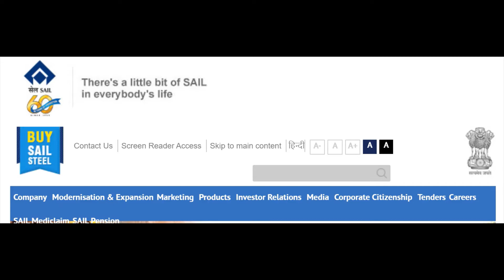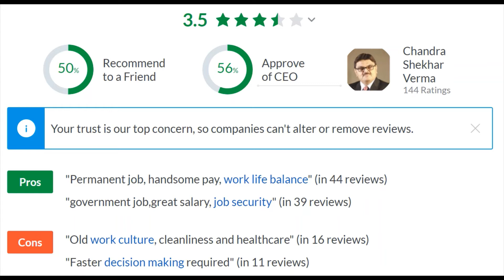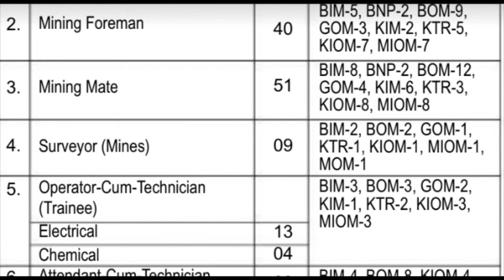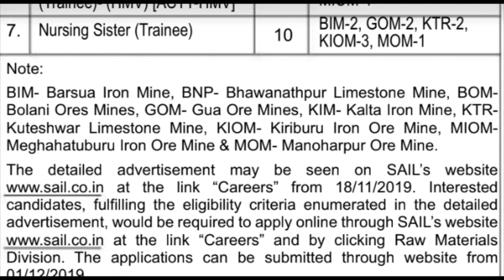Steel Authority of India Limited Raw Material Division Job Vacancy Nov 2019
Steel Authority of India Limited (SAIL) is an Indian state-owned steel making company based in New Delhi, India. It is a public sector undertaking, owned and operated by the Government of India with an annual turnover of INR 66,267 Crore (US$ 9.32 Billion) for fiscal year 2018-19. Incorporated on 24 January 1974, SAIL has 71,297 employees (as of 01-Aug-2019). With an annual production of 16.30 million metric tons, SAIL is the 20th largest steel producer in the world and the 3rd largest in India.[3] The Hot Metal production capacity of the company will further increase and is expected to reach a level of 50 million tonnes per annum by 2025.[4] Sri Anil Kumar Chaudhary is the current Chairman of SAIL.

SAIL operates and owns 5 integrated steel plants at Bhilai, Rourkela, Durgapur, Bokaro and Burnpur(Asansol) and 3 special steel plants at Salem, Durgapur and Bhadravathi. It also owns a Ferro Alloy plant at Chandrapur. As a part of its global ambition, the company is undergoing a massive expansion and modernization programme involving upgrading and building new facilities with emphasis on state of the art green technology. According to a recent survey, SAIL is one of India's fastest growing Public Sector Units. Besides, it has R&D centre for Iron & Steel (RDCIS), centre for Engineering in Ranchi, Jharkand.[5]